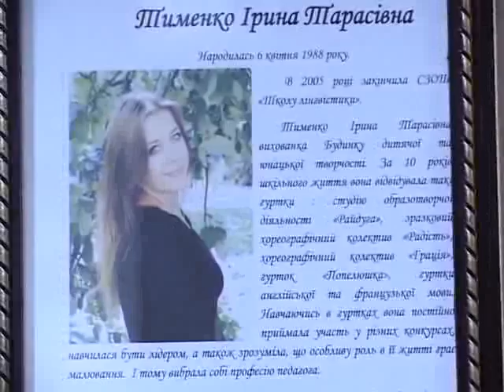Дівчина з посмішкою